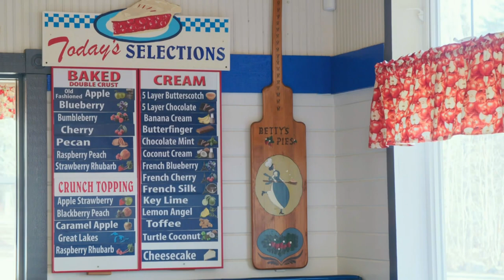3lbs Of Pie & Ice Cream Heaven In The Pigs Trough Challenge! | Man V. Food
Pie, Ice Cream and a ton of toppings. Casey Has 20 mins to defeat the Pigs Trough Challenge in Minnesota, but will he be able to clean his plate before the brain freeze puts him on ice?